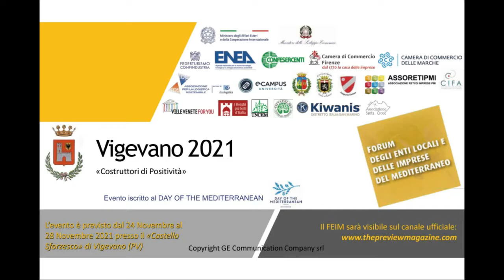Politiche di sviluppo sostenibile sociali ed ambientali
Un panel dedicato alle politiche di sviluppo sostenibile sociali ed ambientali

Sono intervenuti:

- Ilaria Caprioglio - Docente Universitario e Già Sindaco di Savona
- Antonio Ferrentino - Presidente Ass. "Città del Bio" e Ass. reti dei Comuni sostenibili